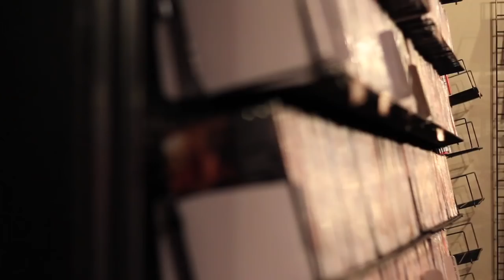Bareback Affairs: Behind the Scenes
A collection of outtakes from the movie "Bareback Affairs" featuring Kyle Ross, Max Carter, Kurt Summers, Hayden Clark, Skyelr Bleu and Chance Logan.